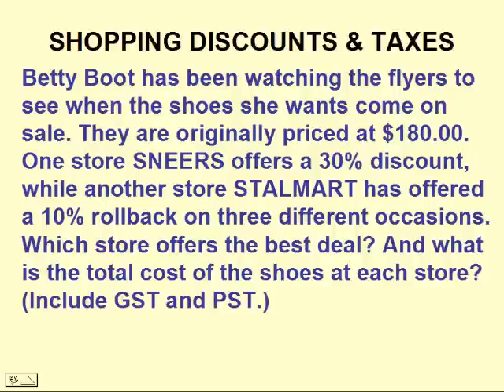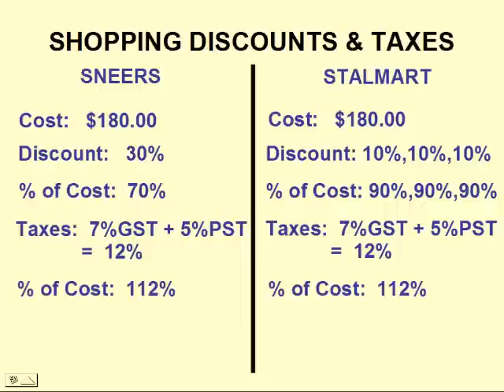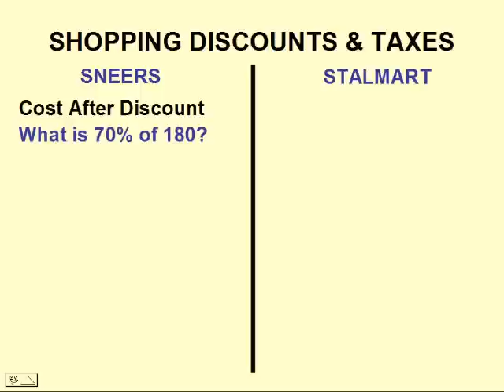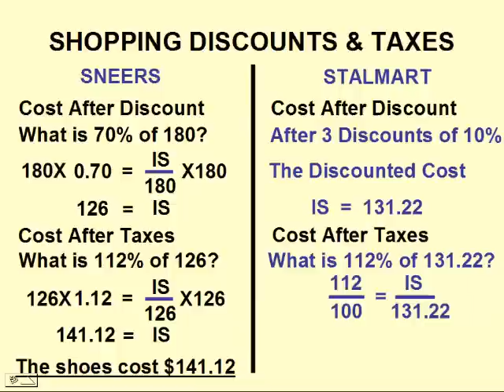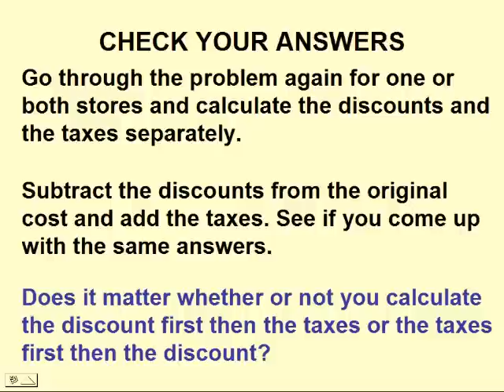BCLN - Problems Involving Combined Percents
Video showing how to solve problems involving more than one change in percentage.
Video by Duncan Millar for BCLN's Math 8 course.